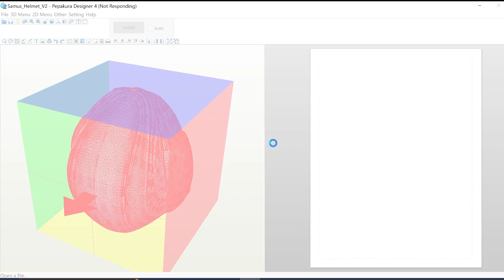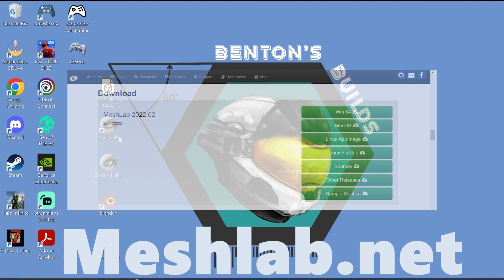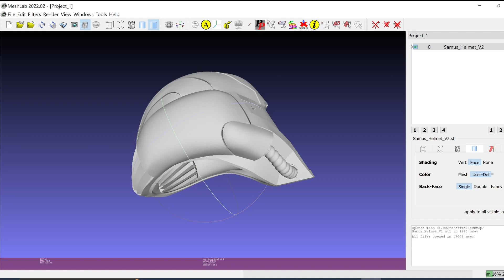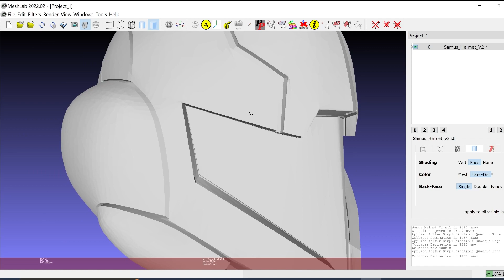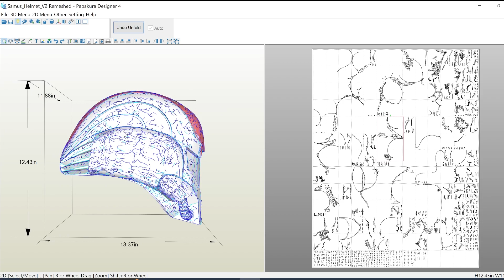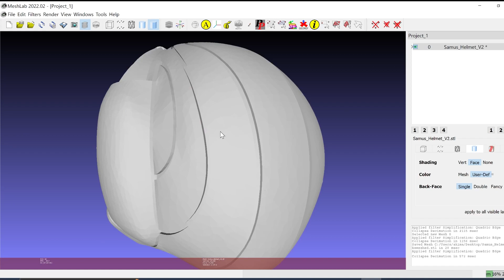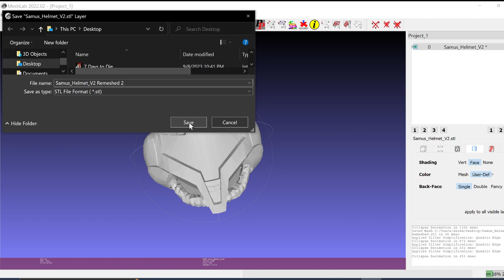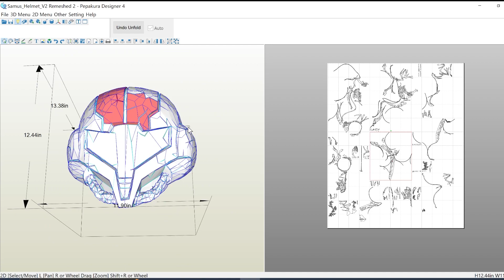How To: Stop Pepakura Designer From Crashing With Large File Sizes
Have you ever tried to load a high definition model into Pepakura Designer and the program either runs sluggish or out right freezes?  It's a very common occurrence with models containing a high amounts of detail.  In this video I breakdown what causes these issues and how to fix them.  Time to up your cosplay game some more!